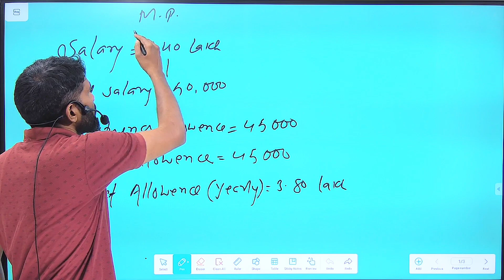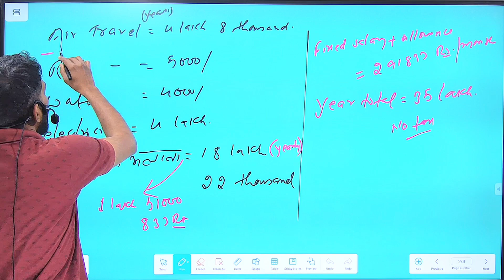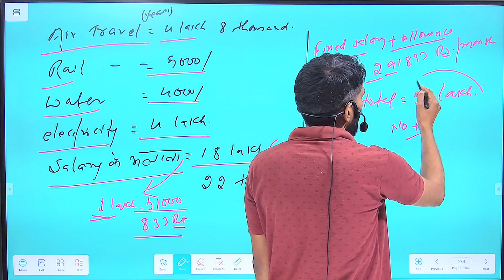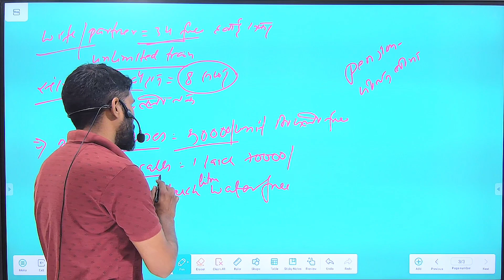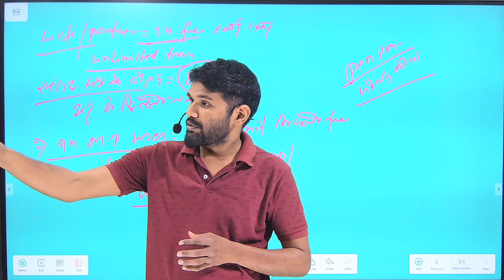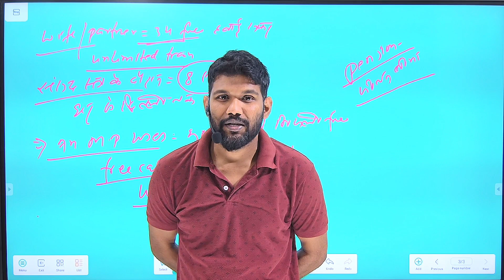How much salary does an M.P get?? What are facilities for him to ask our questions??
1.
2.
3.
4.
5.
6.
7.
8.
9.
10.
11.
12.
13.
14.
15.
16.
17.
18.
19.
20.
21.
22.
23.
24.
25.
26.
27.
28.
29.
30.
31.
32.
33.
34.
35.
36.
37.
38.
39.
40.

An Indian Member of Parliament (MP) receives a comprehensive compensation package encompassing salary and facilities commensurate with their role as public representatives. The salary component typically includes a fixed monthly remuneration, reflective of their position as lawmakers and leaders in the country's political landscape. In addition to salary, MPs are entitled to various facilities aimed at supporting their duties and responsibilities. These facilities may include access to official residences or housing allowances, transportation allowances, medical benefits, office staff and resources, communication allowances, and other perks essential for effective parliamentary engagement. The combination of salary and facilities ensures that Indian MPs can fulfill their legislative duties efficiently while maintaining a reasonable standard of living.